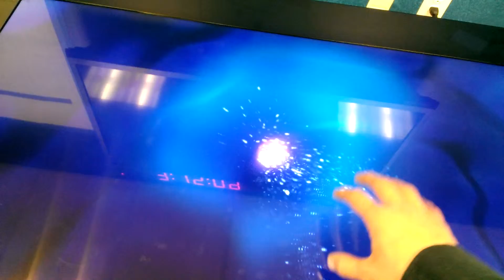Testing touch screen on Microsoft Table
Testing on the touch screen on a 40in Samsung made Microsoft Table with Pixel sense